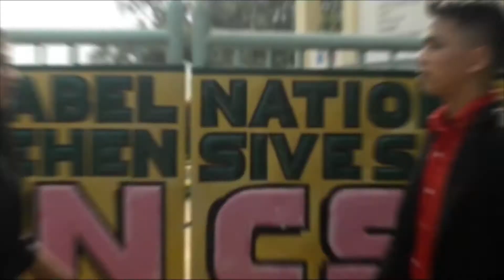NCPONewscasting News Round Up Bracket B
7th Place NCPO Mobile Newscasting